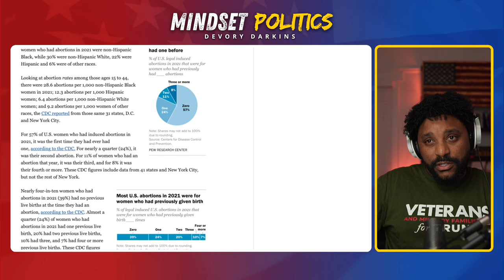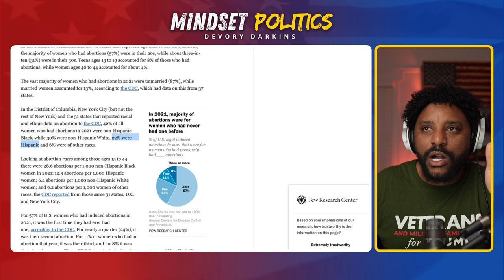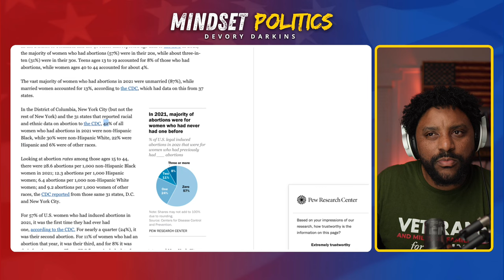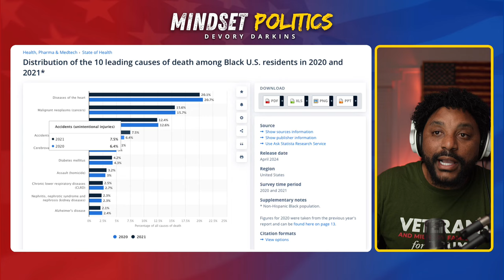Candace Owens DESTROYS Black Liberal on Systematic Racism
Watch Candace Owens destroy a Black Liberal complain on Systematic Racism.